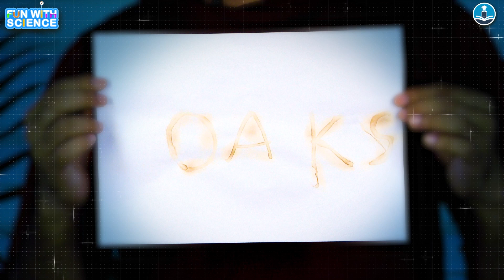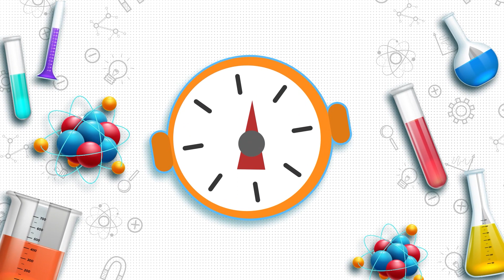Mystery Invisible Ink || Fun with Science || EXP-05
Mystery Invisible Ink: Uncover the Mystery with our Invisible Ink Experiment! Embark on an intriguing journey into the world of secrets and surprises as we unveil the art of making invisible ink. Join us in this thrilling experiment using lemons and science; watch in awe as your hidden messages magically appear when revealed. Get ready to become a secret agent of science!